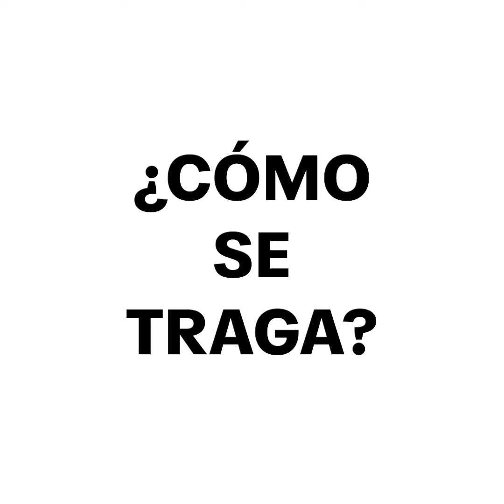Huauzontle | Mexadato - 19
Amigos en este Mexadato te contamos algunos datos del Huauzontle, una rica planta comestible endémica de nuestro México.
Recuerda consumir local y responsablemente.